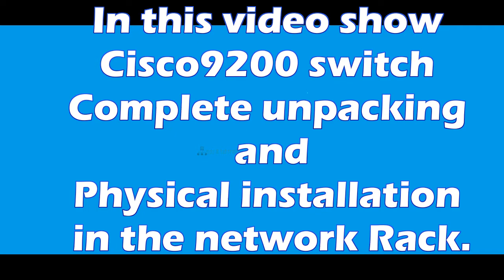Cisco 9200 24POE+ Switch unboxing and physical installation up to RACK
In this video show complete unpacking and physical installation of Cisco 9200 Switch.